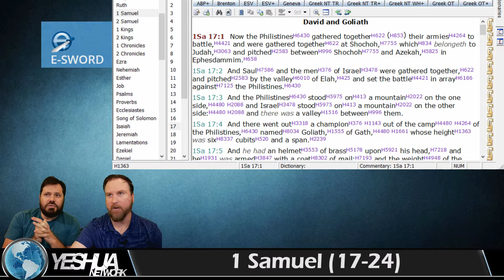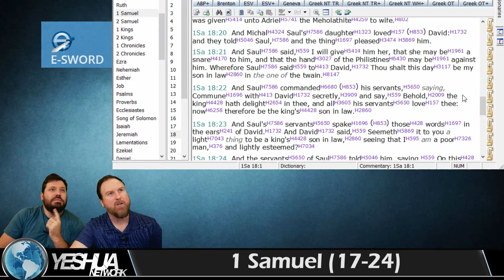Entire Bible Read Through #43 - 1 Samuel (17-24) - Yeshua Network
During this live video, you are welcome to leave comments about your experience reading these chapters of the Bible, and ask any questions you might about these chapters in particular. We will do our best to read them all.